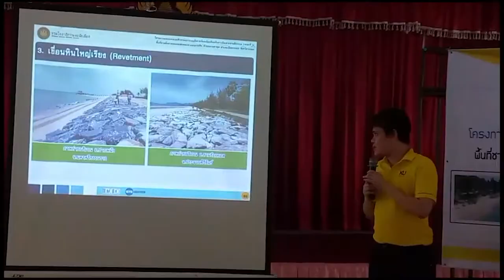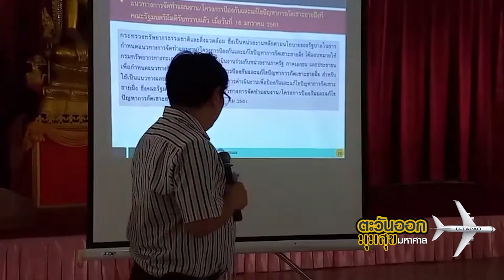พบระยอง ตอน I ชุมชนหนองแฟบจัดรับฟังความคิดเห็น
พบระยอง ตอน I  ชุมชนหนองแฟบจัดรับฟังความคิดเห็นโครงการออกแบ ศึกษาสิ่งแวดล้อม